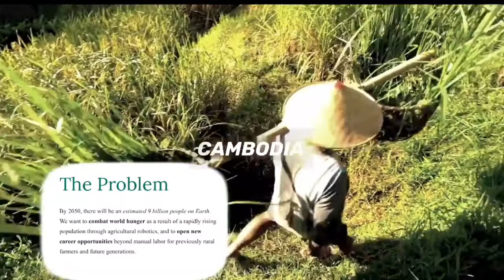Roborice: an autonomous rice farming robot